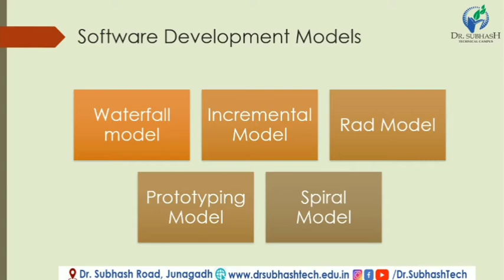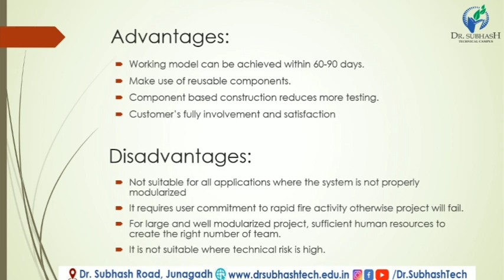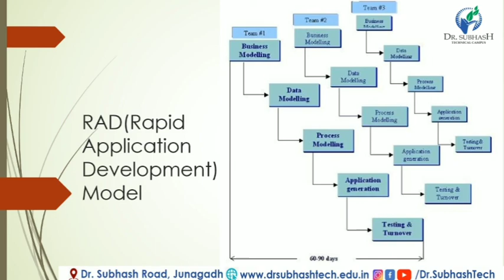FOSD Unit 1 Red Model Lecture 6 in Gujarati By: Madhavi Adodariya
Red Model